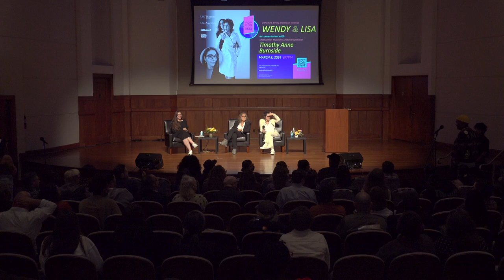PopCon 2024: Keynote with Wendy & Lisa in conversation with Timothy Anne Burnside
For the second night keynote of the 22nd Annual Pop Conference, hosted for first time at USC by the USC Thornton School of Music, PopCon welcomed award-winning Los Angeles–based musical composing duo Wendy Melvoin and Lisa Coleman. In this special conversation with Smithsonian National Museum of African American History and Culture curatorial specialist Timothy Anne Burnside, Wendy & Lisa reflect on their ongoing musical careers — from starting as members of Prince & the Revolution to scoring feature films, television and collaborating on albums with Joni Mitchell, Sheryl Crow, Eric Clapton, Neil Finn, Seal, and Grace Jones to name a few. With a special focus on themes of legacy, loss, memory and the power of archives — this conversation traces their unique musical journey.

(Thumbnail photo by Loreen Sarkis/Capture Imaging, Inc.)